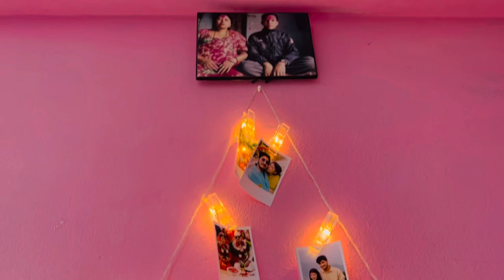Anu Le Dini Birthday Party Surprise TATA BYE 😂| Sabin Shrestha |Anu Shah